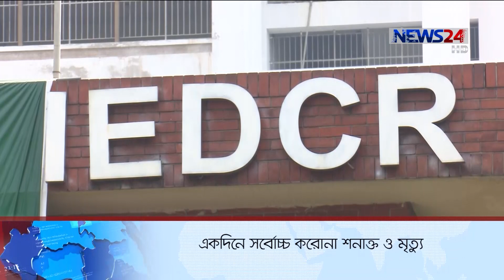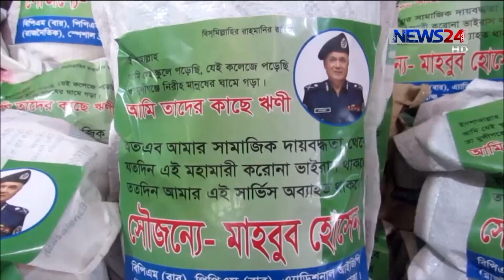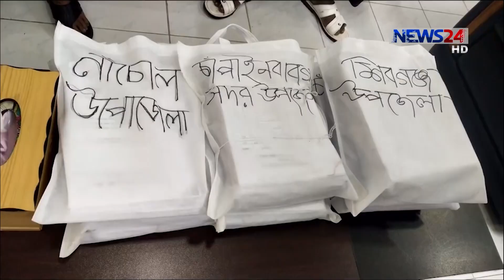NEWS24 দেশ News at 4pm on 13th May, 2020 on News24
Our other Youtube channels :
News24 Official Address:
NEWS24
371/A
Bashundhara Road
Block – D
Bashundhara Residential Area
Dhaka - 1229